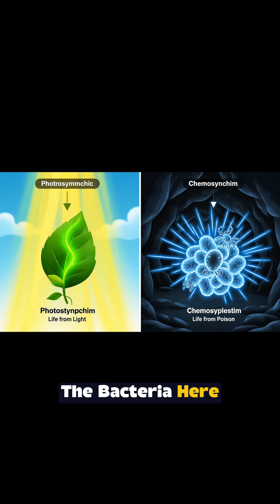An Ecosystem Trapped 5 Million Years | Movile Cave Romania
Beneath Romania, Movile Cave was sealed for 5+ million years—no sunlight, toxic air, yet it teems with life. Chemosynthetic bacteria turn sulfur compounds into energy, building a food chain where creatures evolve without eyes. A real “life without sun” ecosystem—and a glimpse of how life might survive on darker worlds.